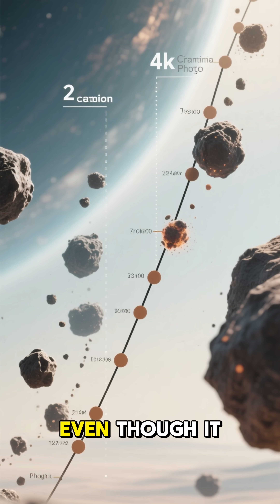The Dinosaur Extinction – How Earth Changed 66 Million Years Ago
66 million years ago, Earth faced one of the most dramatic moments in history — the Cretaceous–Paleogene Mass Extinction. In an instant, the age of the dinosaurs ended, and life on Earth changed forever. 🌍🌋☄️

In this video, we explore:

What caused the extinction of the dinosaurs

The asteroid impact and its aftermath

How mammals and new species rose after the extinction

Why this event shaped the world we live in today